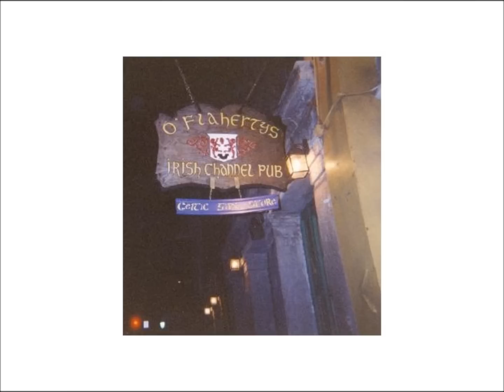The Magic's There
Song about New Orleans sung by Danny O'Flaherty